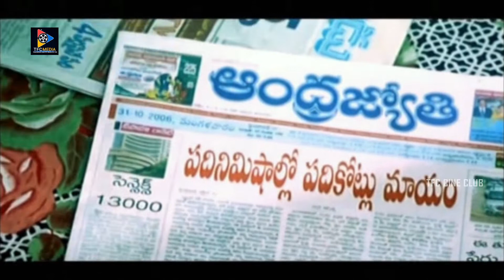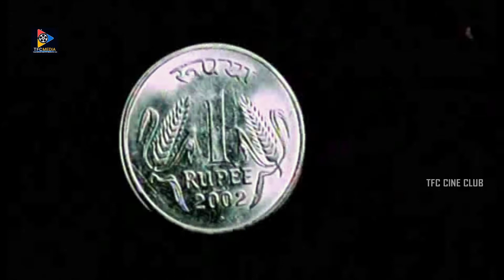Raja Abel & Upender Rao Superb Movie Scene || TFC Cine Club